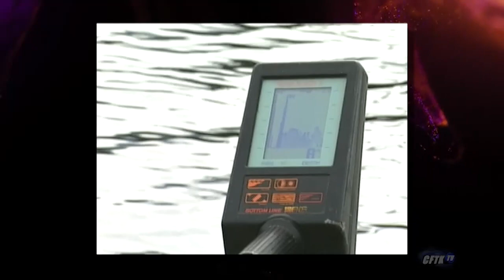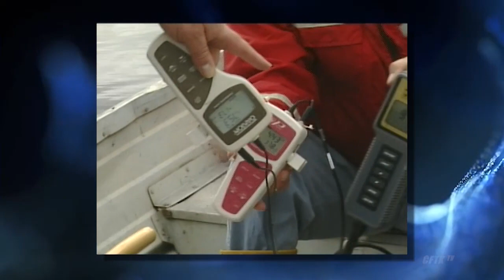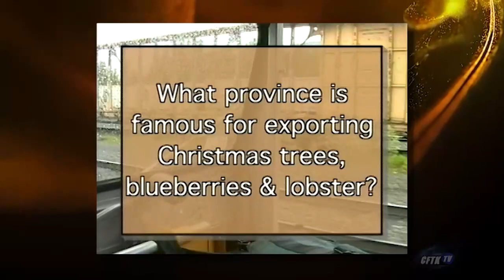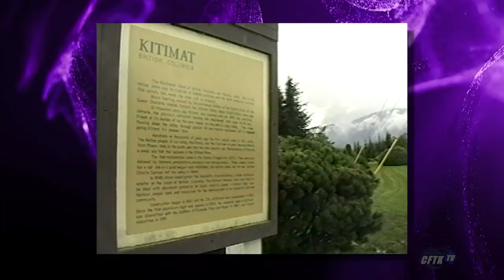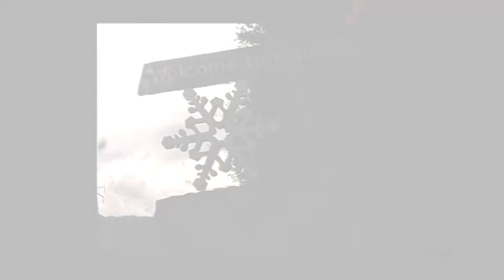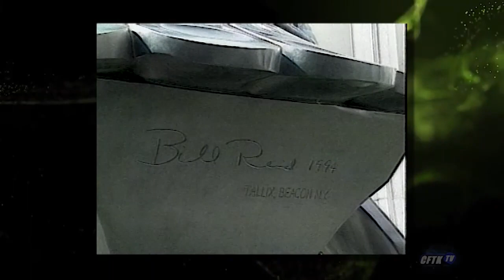Open Connection - Ep. 24-015 - Archive - Aquatic Weeds - Speeders - Kitimat Planner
Open Connection - Ep. 24-015 - Archive - Aquatic Weeds - Speeders - Kitimat Planner - Host: Robert Pictou